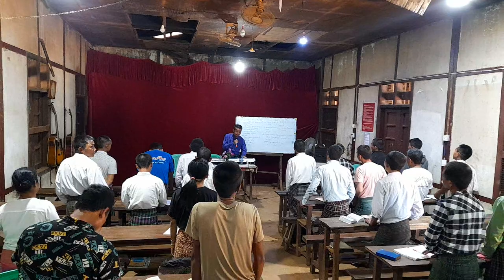Wunpawng shingnan nanmti no 27 praise and worship 4"8.4.2023